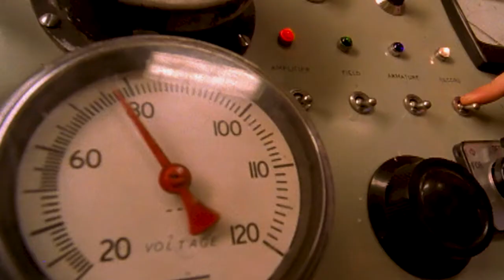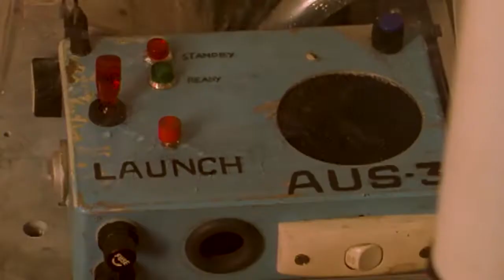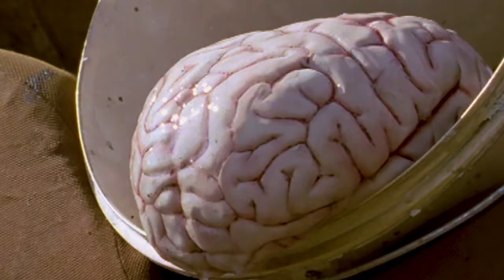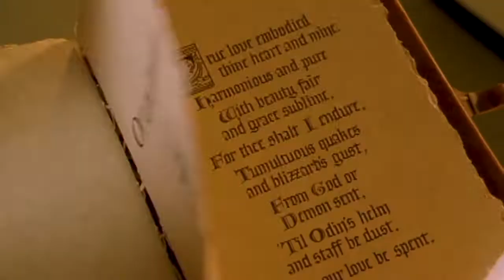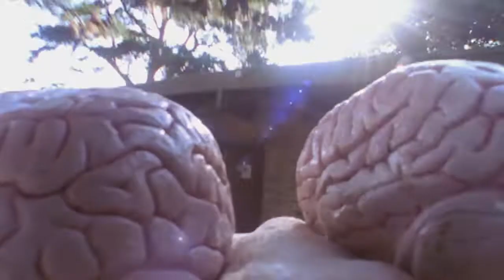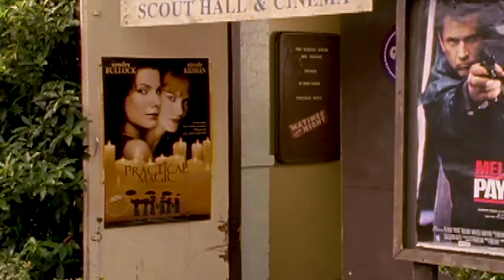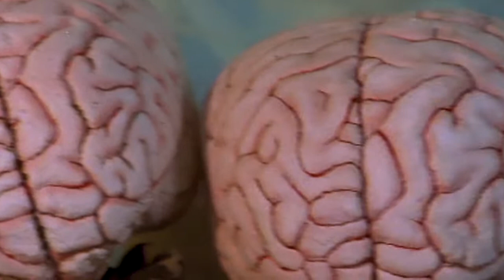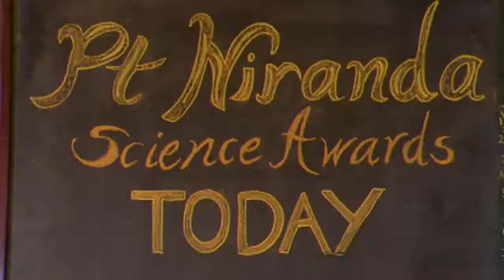Brainless | Round the Twist - Season 3 Episode 8 (HD)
Bronson teams up with resident geekazoid Anthony for a science project that ends up with Pete and Linda having their brains sucked out through their noses.

When the Twist kids – Pete, Linda and Bronson – and their Dad leave the city for a quiet life in the coastal town of Port Niranda, they get more than they bargained for. The lighthouse the Twists have moved into is haunted, and Port Niranda is a town where the weird and unexpected regularly occurs.
Ghosts, vikings, magical underpants, runaway shadows…Round The Twist is an offbeat comedy series that will enchant the entire family.

Starring:
Dad - Richard Moir
Pete - Ben Thomas
Linda - Joelene Crnogorac
Bronson - Jeffrey Walker
Mr Gribble - Mark Mitchell
Matron Gribble - Jan Friedl
Gribble Jnr - Richard Young
Rabbit - Drew Campbell
Tiger Gleeson - Nick Mitchell
Nell - Bunney Brooke
Fiona - Zeta Briggs
Miss James - Robyn Gibbes
Mr Snapper - Esben Storm